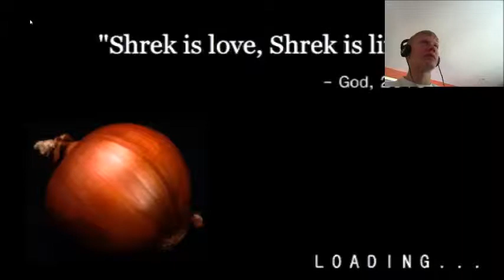Swamp Sim Shrek Gameplay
Southside gaming's very own Rick, Bert and Dav take on swamp sim. Horror game similar to slender.